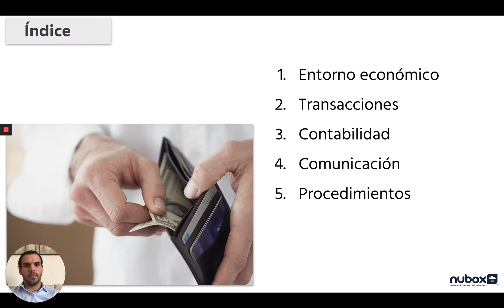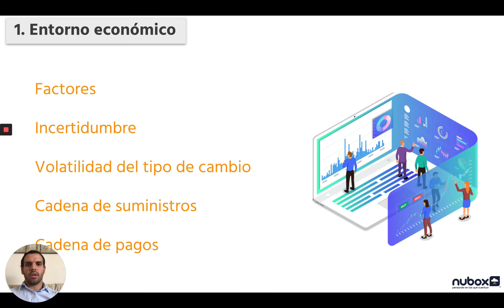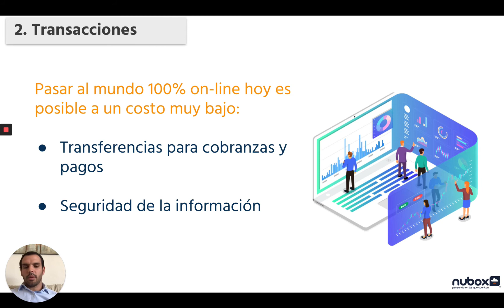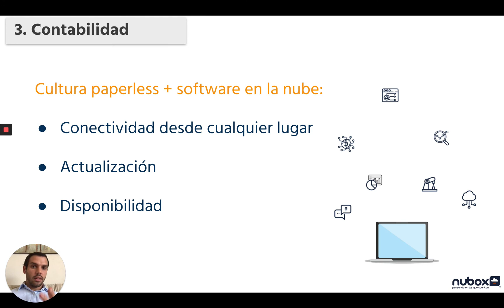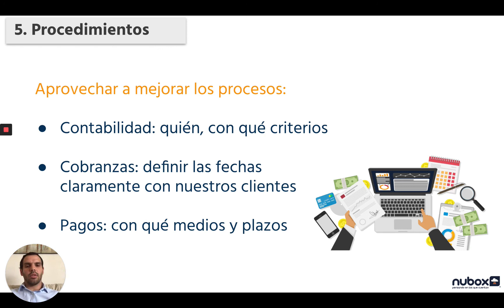Cómo gestionar las finanzas en tiempos de contingencia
¡Estamos contigo! Pablo Catoggio, Regional Finance Manager de Nubox, nos entrega diferentes claves para administrar las finanzas de tu negocio en tiempos de contingencia.

¿Tienes dudas? Por favor, escríbenos tus comentarios. ¡Los leemos todos!